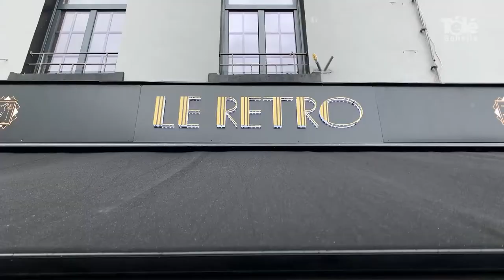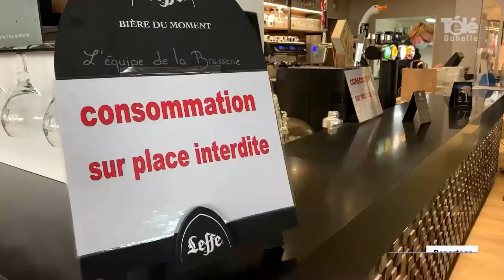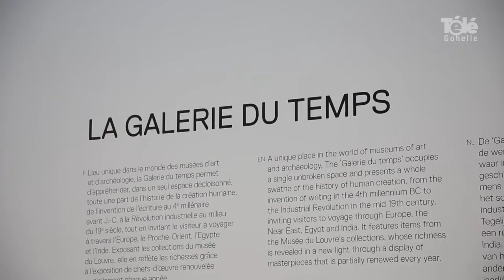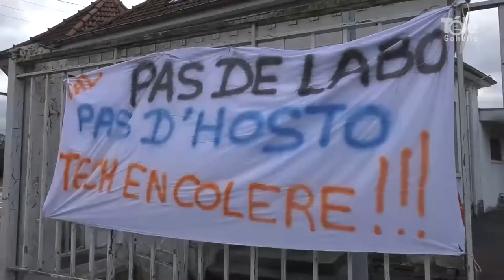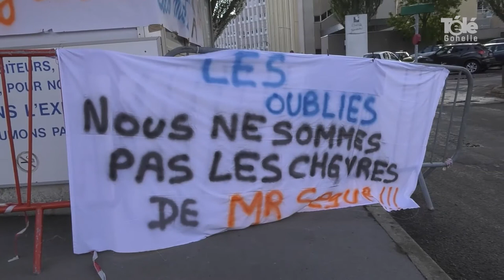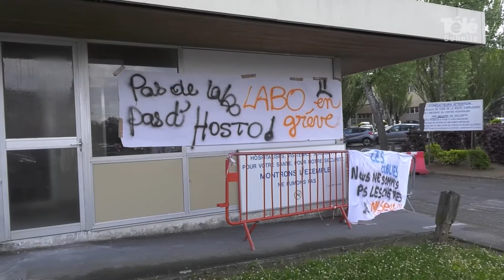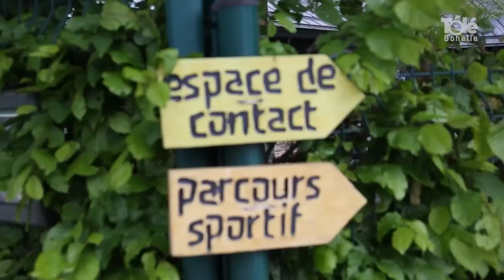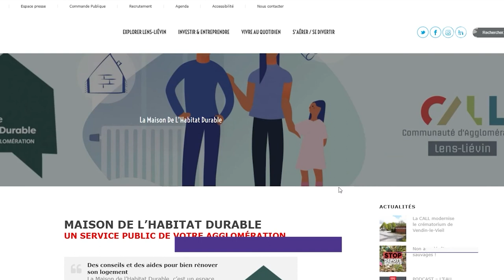JT 21 05 2021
sommaire du journal du vendredi 21 mai 2021 :

- réouverture des terrasses de cafés et restaurants
- réouverture des sites culturels
- grêve des techniciens de laboratoires de l'hôpital de Lens
- des composteurs collectifs à la maison des jeunes de Lens
- le parc des cytises a rouvert ses portes
- coup de loupe : La Maison de l'habitat durable vous aide dans vos travaux grâce à MaPrimeRenov